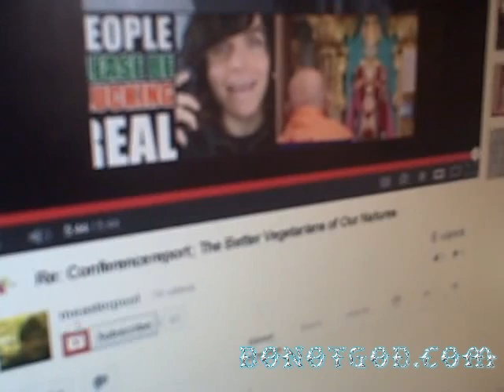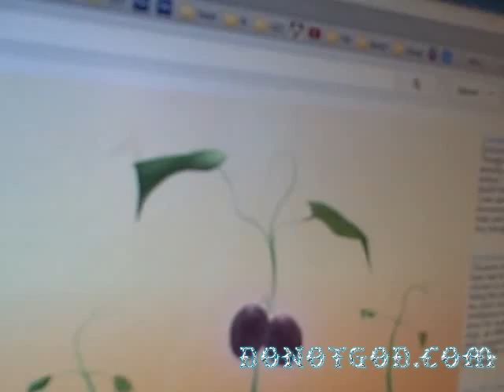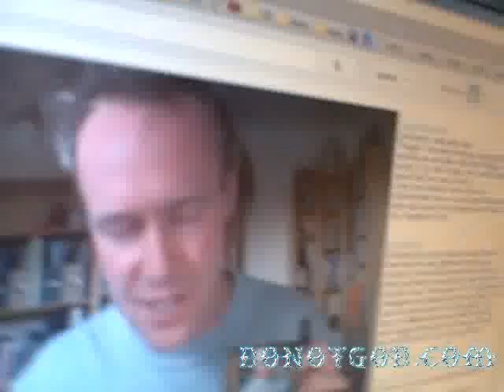re: bad videos [Vegetarianism]